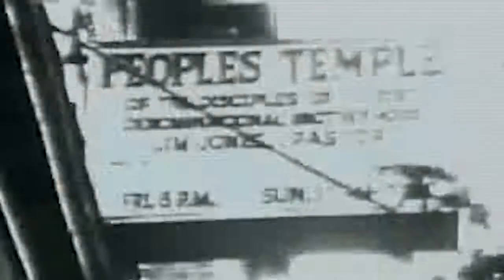Iconoclast Seditionist Official Video] NEW SONG 2013